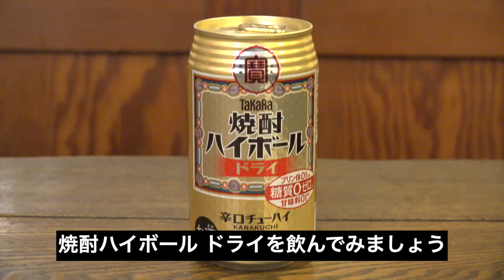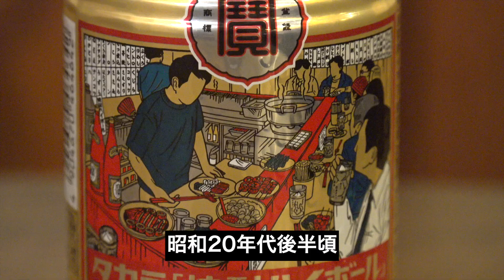【豚肉の値段が高騰！】今日サムギョプサルが食べたくなる最高の動画！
皆さんサムギョプサルは好きですか？
70年前は牛肉より豚肉の方が高価だったんです！
そして今、豚肉の値段が上がってきています！
そんなご時世だからこそ、豚バラを使ってサムギョプサルを作ります！
◇皮付き 豚バラ肉 ブロック 1kg
◇臼井農畜産 (取扱量日本一!) 藁焼き用わら